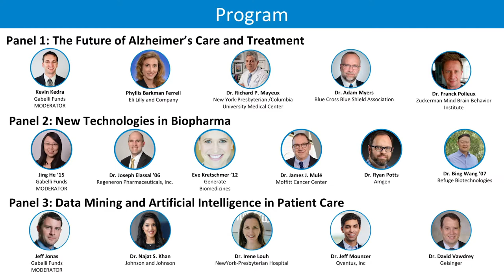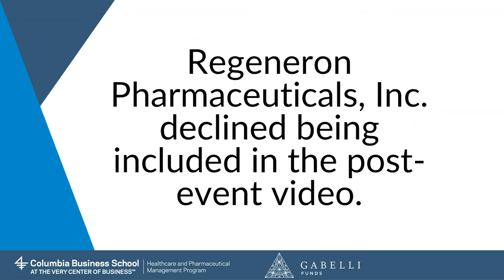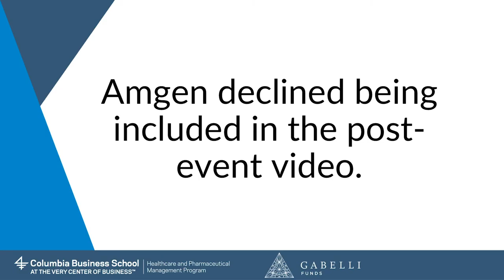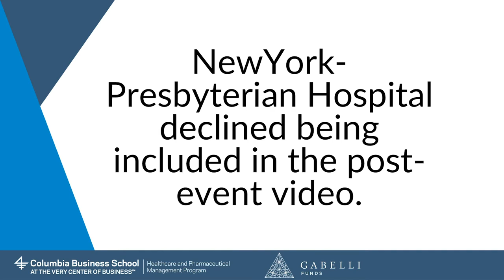3rd Annual Gabelli Funds-Columbia Business School Healthcare Symposium